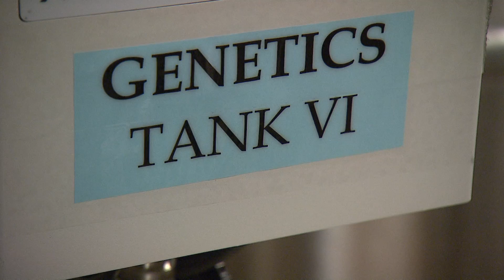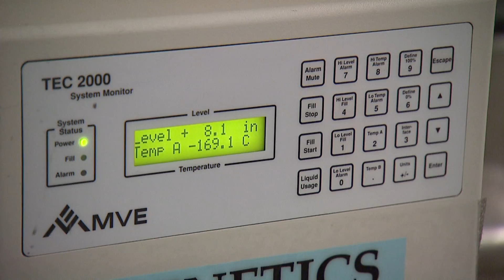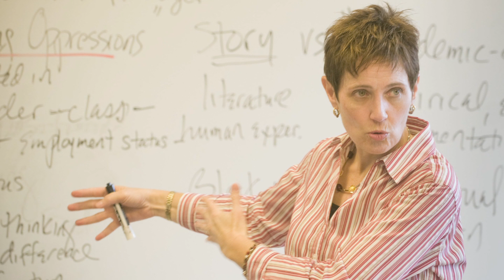San Diego Researchers Discuss Bringing Back Extinct Animals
The fiction of Jurassic Park might be on the verge of reality. Scientists are talking about the possibility of bringing back extinct species.